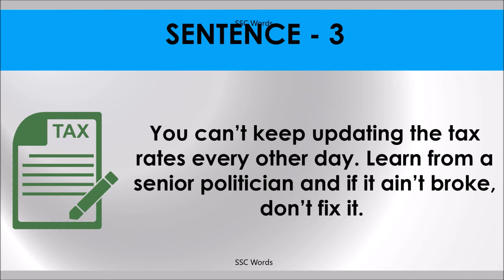IF IT AIN’T BROKE, DON’T FIX IT Idiom 521 # Meaning and five sentences # SSC Words